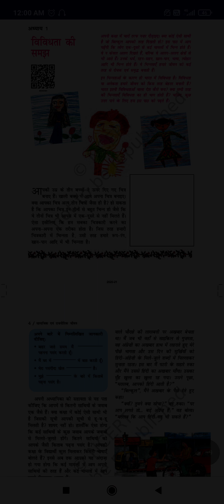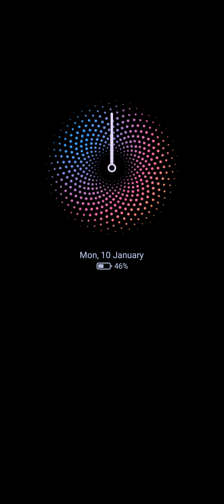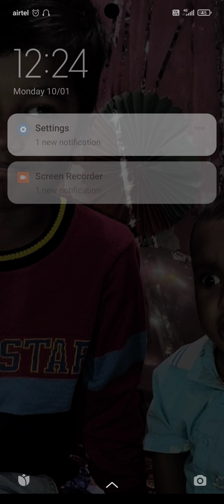NCERT book# chapter 1# Hindi medium# Samajik Vigyan#upsc#ssc# Railway#jpsc#jssc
Samajik Vigyan# Samajik evam rajnitik Jeevan part 1# chapter 1# vividhta ki samajh# Hindi medium# audio#upsc#ssc# Railway#jpsc#jssc